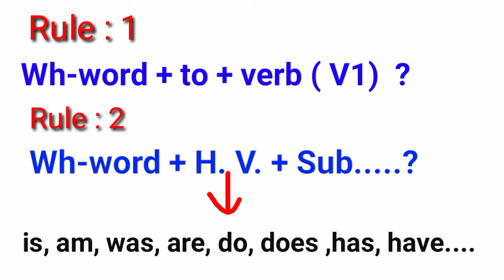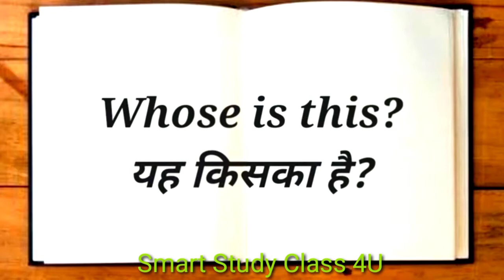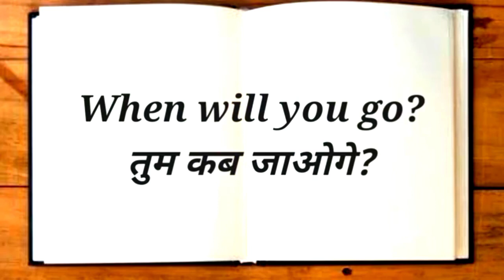How to ask questions in English||अंग्रेजी में प्रश्न कैसे पूछें | अंग्रेजी कैसे बोलें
Here , you can learn how to read a book and how to translate into English and hindi to English.

English_ to_Hindi_translation
english story ka Hindi me anuvad

english speaking
vocabulary practice